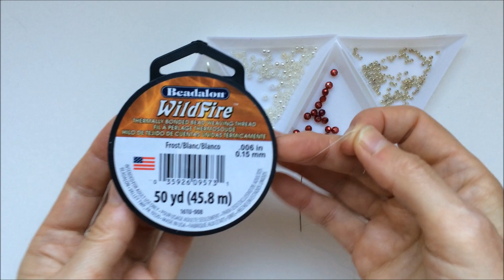Jewelry set. diy beaded bracelet. diy beaded earrings. Beading tutorial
how to make an elegant jewelry set. diy beaded bracelet. diy beaded earrings. How to make jewelry with beads. simple and elegant pattern for diy jewelry.